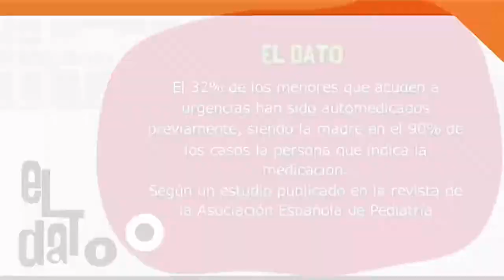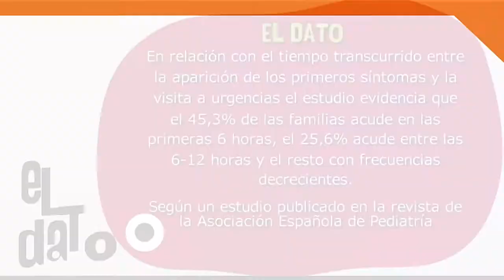Automedicación [Paso a Paso TV] Telemedellín